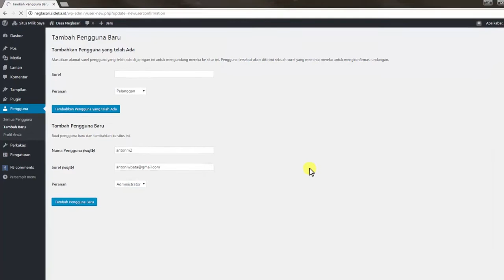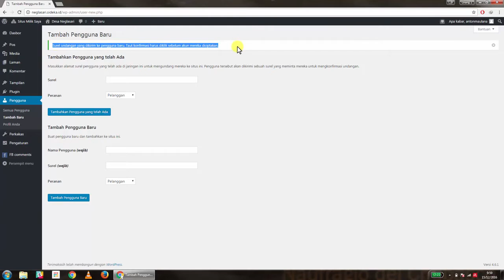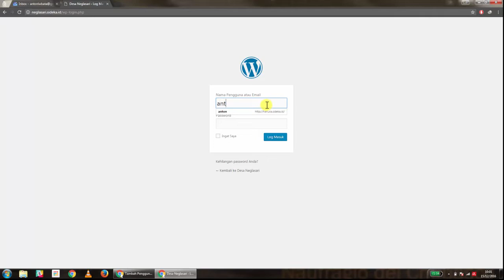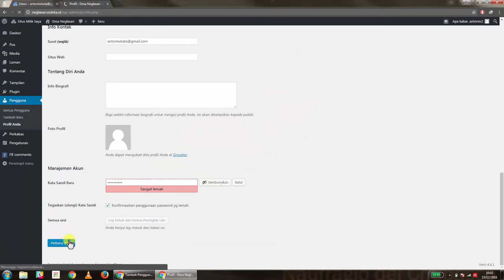Website Sideka Wordpress Tutorial 10 Menambahkan Pengguna dan Merubah Password